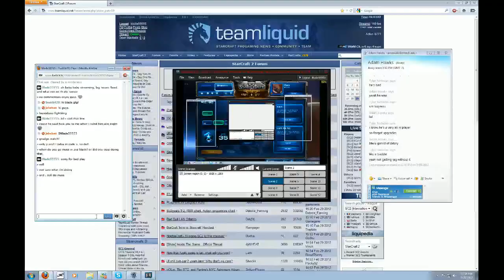Starcraft 2 korean ladder high masters with commentary - 2 / 8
The first game does feature a lot of lag but I promise after that it goes away, recommend watching part 2/however many there are -- Recorded live on Justin.tv